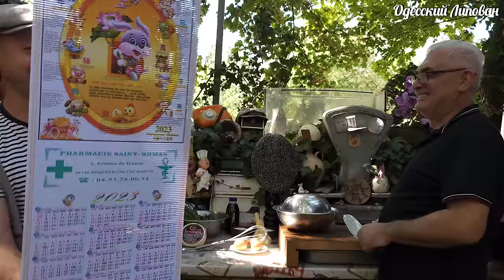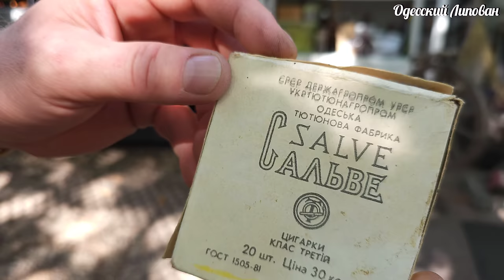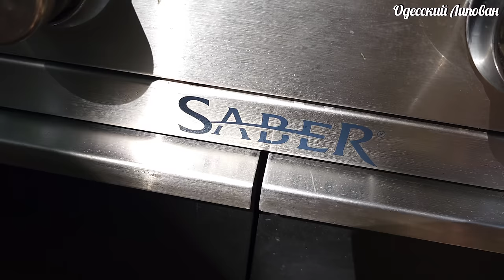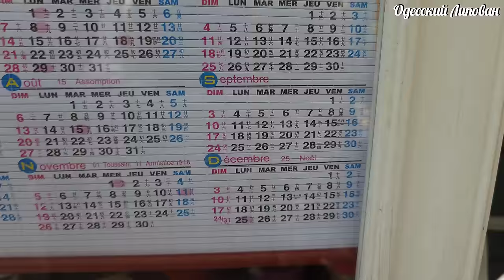Вкусная КУРИНАЯ ПЕЧЕНЬ. Жареная печень на сковороде с луком. Торт печёночный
Вкусная КУРИНАЯ ПЕЧЕНЬ. Жареная печень на сковороде с луком. Пирог печеночный. Липован Торт печёночный
Мечта любого!!!👇👇👇
Recipe, Rezepte, Rezept, Odessa_lipovan.
 Друзья поддержите видео лайками!!!